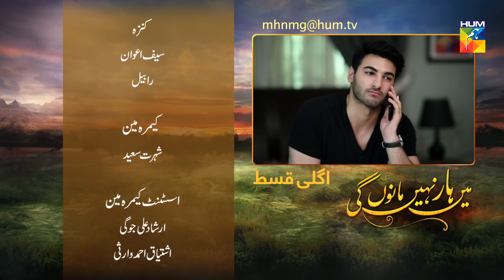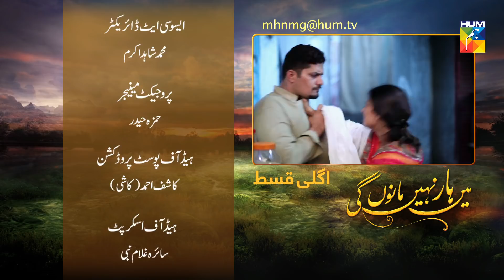Main Haar Nahin Manoun Gi Episode #12 Promo HUM TV Drama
Main Haar Nahin Manoun Gi Episode #12 Promo Full - 24 July 2018 at Hum TV official YouTube channel.

A story based on the concept of promoting women, generally portrayed as the weaker gender in society who tends to fight against all odds to achieve success irrespective of any obstacles and hurdles along the way.

Main Haar Nahin Manoun Gi Episode #12 Promo Full HD - Main Haar Nahin Manoun Gi is the latest drama serial by Hum TV and Hum TV Dramas are well-known for its quality in Pakistani Drama & Entertainment production. Today Hum TV is broadcasting the Episode #12 Promo of Main Haar Nahin Manoun Gi. Main Haar Nahin Manoun Gi  Episode #12 Promo Full in HD Quality 24 uly 2018 at Hum TV official YouTube channel.  Enjoy official Hum Tv Pakistani Drama with best dramatic scene, sound and surprise.

Momina Duraid Production Presents "Main Haar Nahin Manoun Gi" on HUM TV

Starring
Anzila Abbasi, Ali Josh, Asad Arsalan Butt, Saniya Shamshad, Khalid Butt, Humera Zahid, Mariyam Chaudhary, Saima Syed, Fozia Mushtaque and others.

Directed By
Atif Iqbal

Written By
Sara Majeed